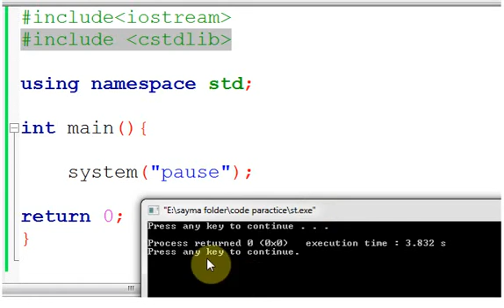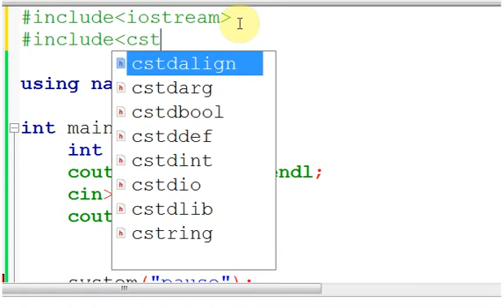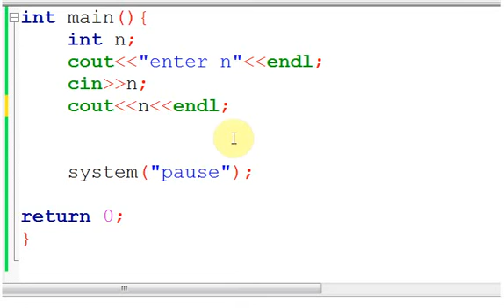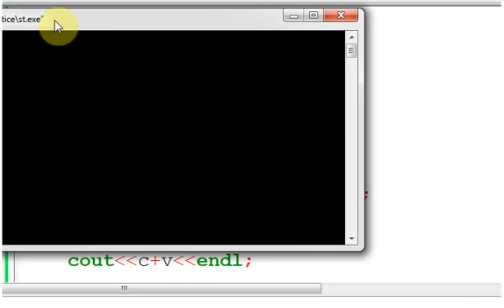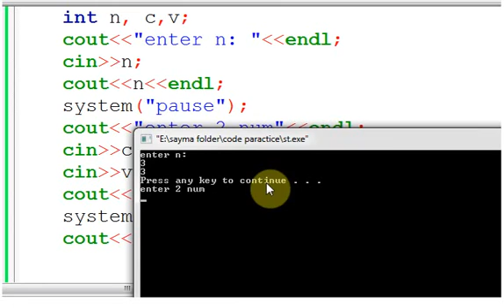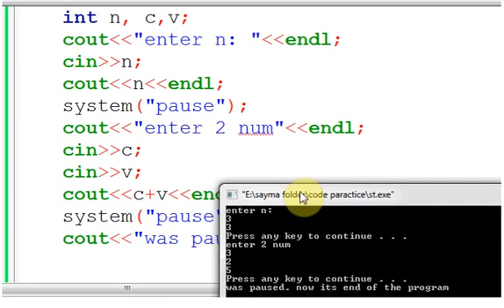system("pause"); in c++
system("pause");